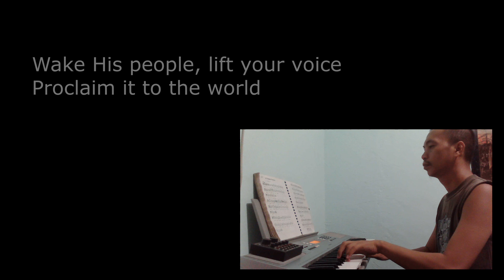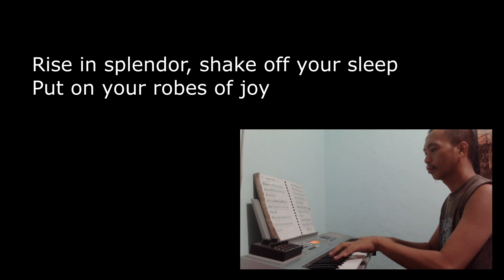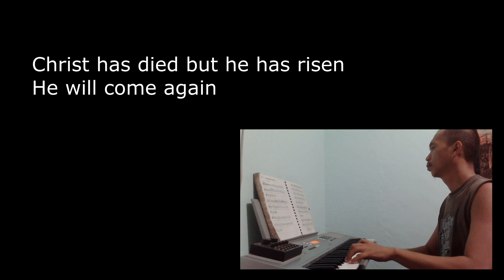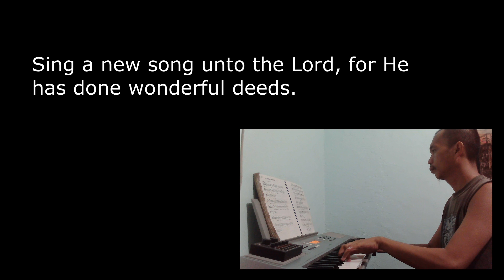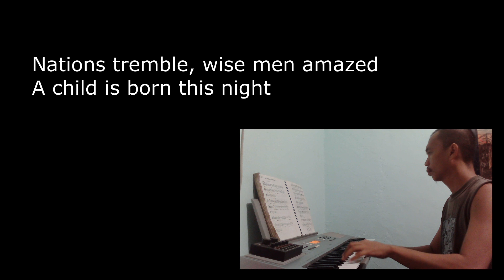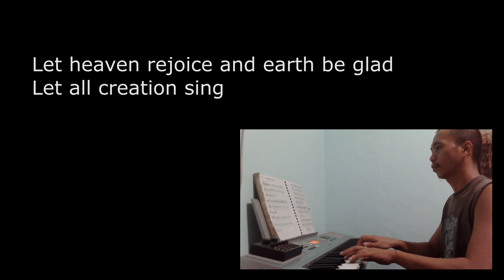Let Heaven Rejoice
Let Heaven Rejoice by Bob Dufford, SJ